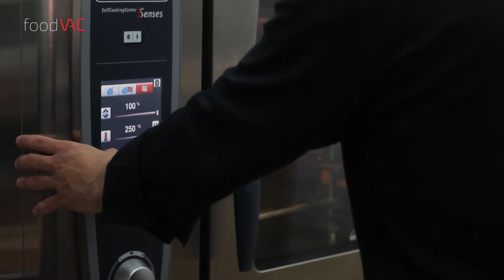Regeneración de Codillo con Hueso foodVAC